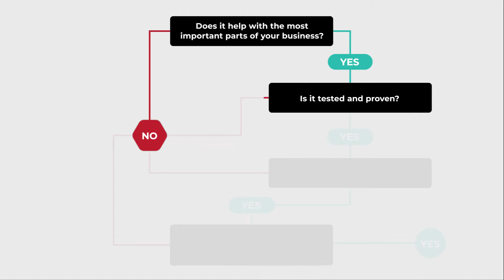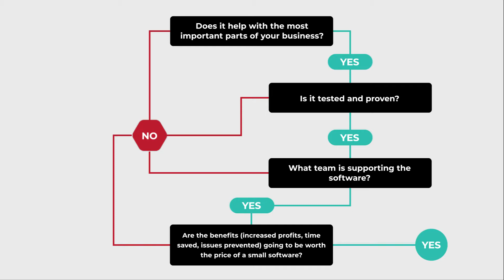Episode 21: Should I Get This Software?